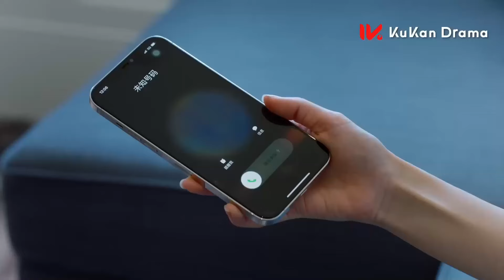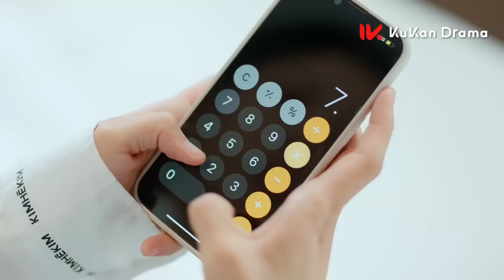MUTLISUB【总裁大人请指教/Love Conspiracy】▶EP 17💋双胞胎妹妹假扮明星姐姐出席活动，机缘巧合下偶遇年少时暗恋的总裁，一颗爱情的种子正在萌芽💋肖战 鞠婧祎 ❤️丸子甜剧社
剧名Name：总裁大人请指教/Love Conspiracy

主演Cast：肖战

剧情介绍：双胞胎妹妹假扮明星姐姐出席活动，机缘巧合下偶遇年少时暗恋的总裁，一颗爱情的种子正在萌芽。